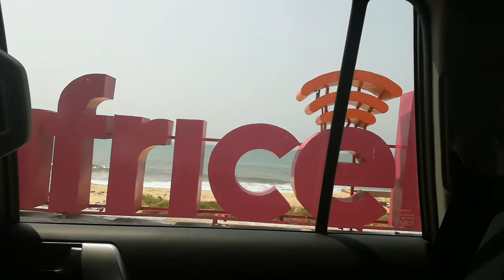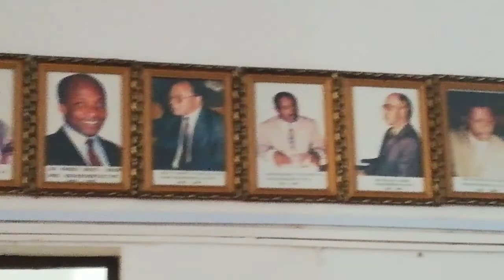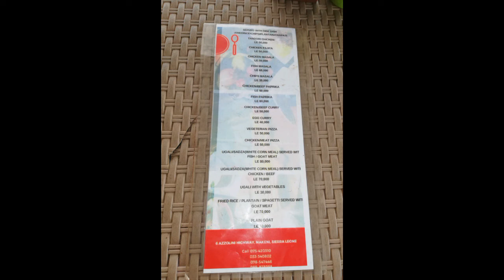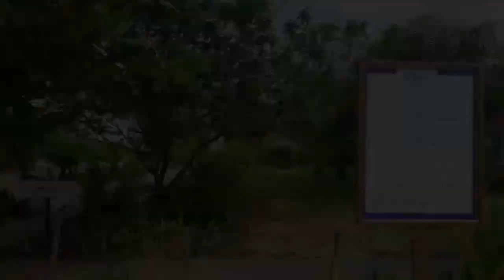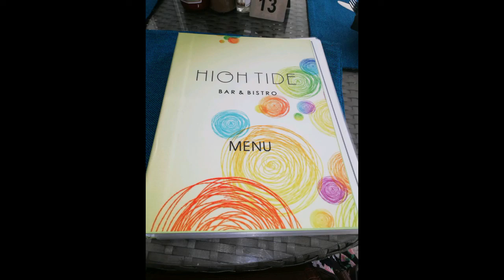Vlogtober Sierra Leone Vlog, Part2| First Motorcycle Ride, Cotton Tree, Beaches etc|Sandra Shongwe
Hey Crew!

This is part 2 of my travel vlog in Sierra Leone. I got up to somethings. Check the video out😉